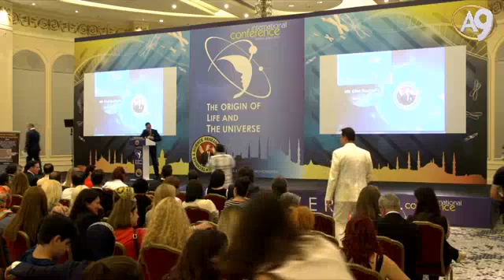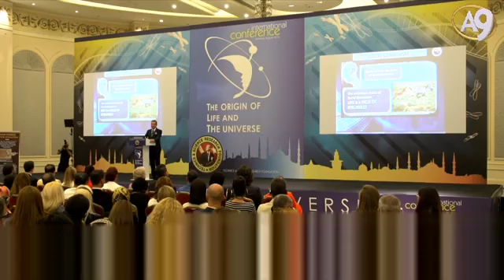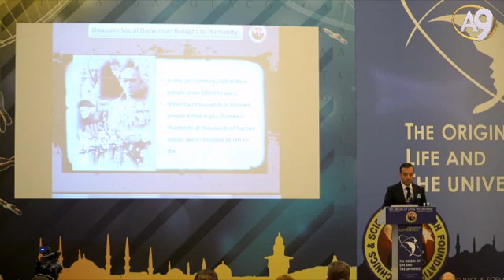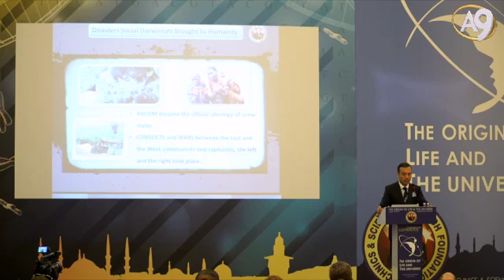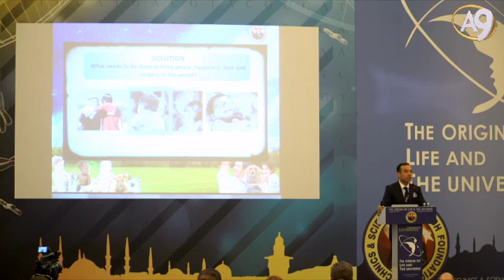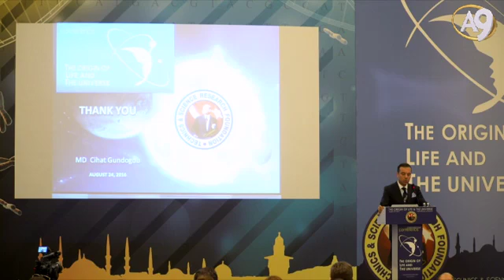Dr. Cihad Gündoğdu’s Lecture during the 1st Intl Conf. on the Origin...